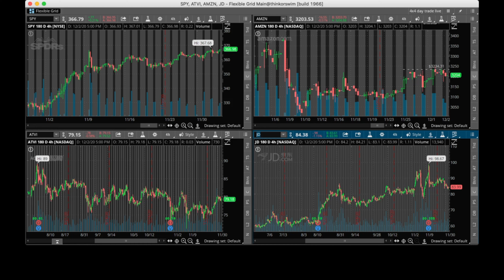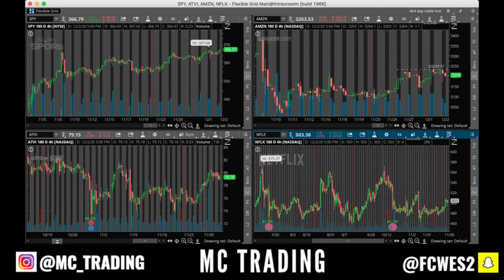STOCK MARKET WATCHLIST!